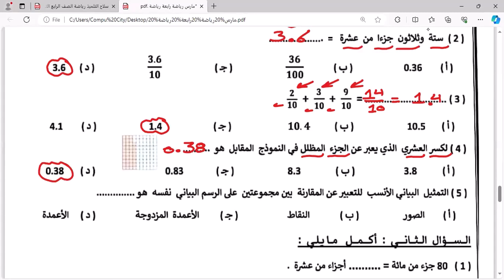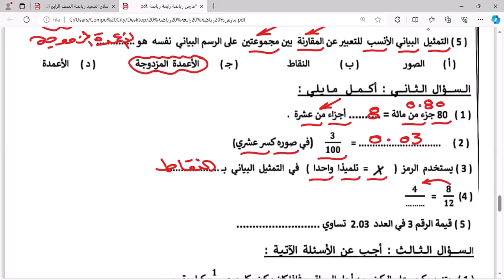حل امتحان شهر مارس الاختبار الرابع رياضيات الصف الرابع مع مستر حامد البيومى مهم جدا شرح وافي مهم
حل امتحان شهر مارس الاختبار الرابع رياضيات الصف الرابع مع مستر حامد البيومى مهم جدا شرح وافي مهم علي قناة روائع البيومى شروحات تدريبات مراجعات هامة عامة شاملة